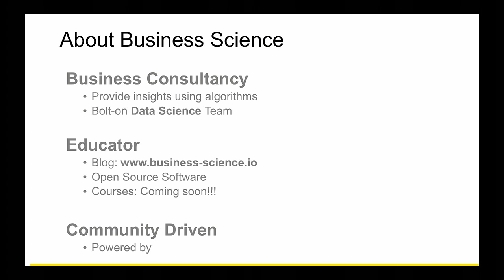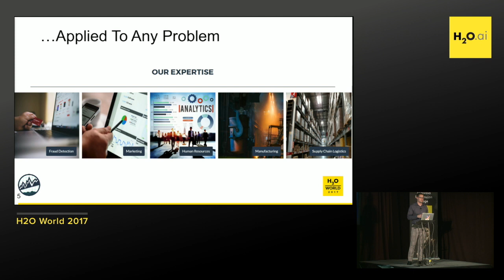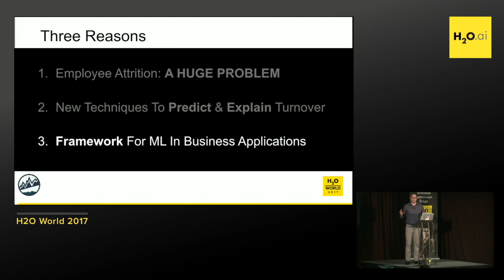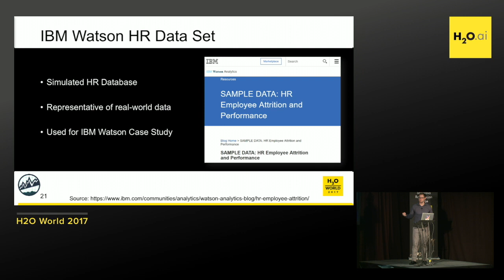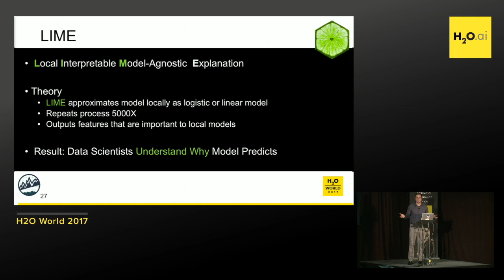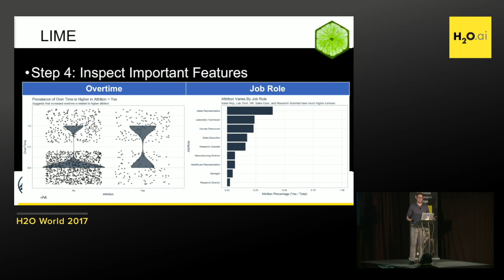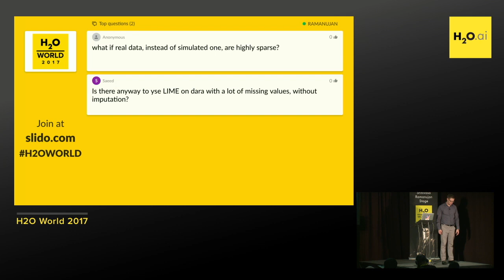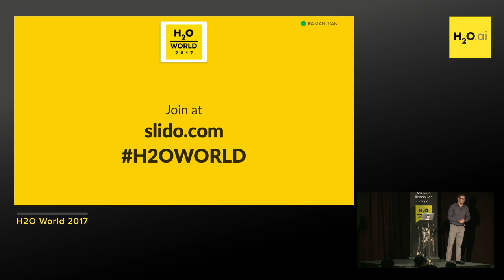HR Analytics: Using Machine Learning to Predict Employee Turnover - Matt Dancho, Business Science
This presentation was recorded at H2OWorld 2017 in Mountain View, CA.

In this talk, we discuss how we implemented H2O and LIME to predict and explain employee turnover on the IBM Watson HR Employee Attrition dataset. We use H2O’s new automated machine learning algorithm to improve on the accuracy of IBM Watson. We use LIME to produce feature importance and ultimately explain the black-box model produced by H2O.

Matt Dancho is the founder of Business Science a consulting firm that assists organizations in applying data science to business applications. Matt holds master’s degrees in business and engineering, and has extensive experience in business intelligence, data mining, time series analysis, statistics and machine learning. Connect with Matt on twitter and LinkedIn